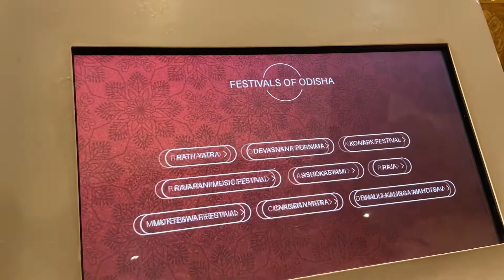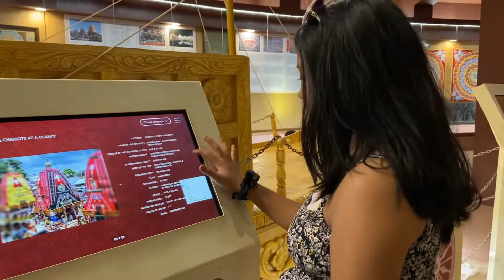Finally her birthday vlog 🎉 | History of Konark Sun Temple | Hindi vlog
Hii guys came up with a brand new video came up with travel vlog and subhechha’s birthday vlog hope you guys will love it and thanks a lot for bearing us and supporting us ❤️❤️❤️

With love,
Bong sisters